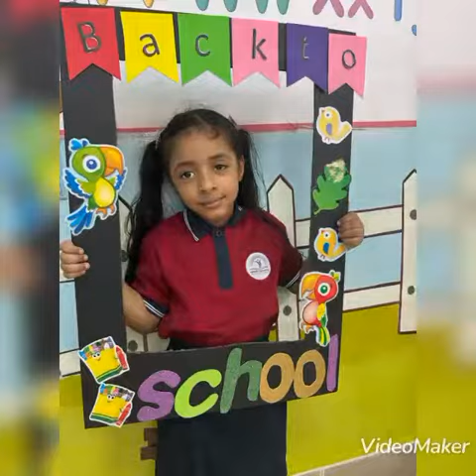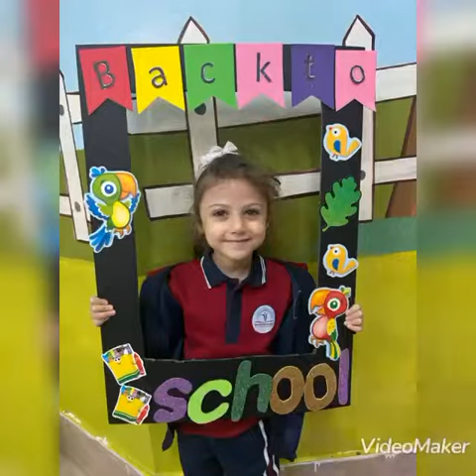Reema_International_School ❤️Back to school❤️International_School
💕T:Armani 💕
❤️KG3F❤️